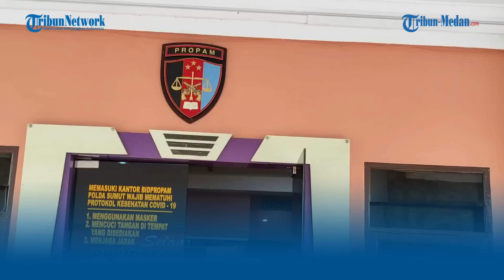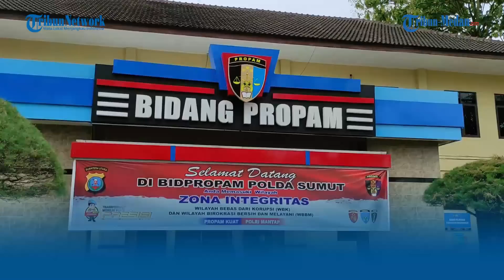Dugaan Zinahi Istri Orang, Wakapolres Binjai Kompol Agung Basuni Dikurung 30 Hari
TRIBUN-MEDAN.com, MEDAN - Waka Polres Binjai Kompol Agung Basuni dikurung buntut dugaan berselingkuh dengan bini orang bernama Luki Sundari.

Kompol Agung dijebloskan penjara atau ke penempatan khusus (Patsus) Propam Polda Sumut.

Kepala bidang profesi dan pengamanan Polda Sumut Kombes Dudung Adijono mengatakan, mantan Kasat Lantas Polres Serdang Bedagai itu sudah dikurung selama 9 hari.

Dudung menjelaskan, masa penempatan khusus terhadap Agung Basuni maksimal selama 30 hari. Namun bisa juga hanya dipatsus selama 10 hingga 15 hari.

"Saat ini yang bersangkutan di penempatan khusus di Propam Polda, sudah 9 hari dipatsus. Patsus itu maksimal 30 hari. Cuma itu kan bisa 10 hari, 15 hari,"kata Kabid Propam Polda Sumut Kombes Dudung Adijono, Jumat (9/6/2023).

Terkait jadwal sidang Propam belum bisa memastikan.

Pemeriksaan terhadap kasus dugaan perzinahan antara Kompol Agung Basuni dengan Luki Sundari, istri dari pria bernama Joni masih berlangsung.

Nantinya, usai pemeriksaan rampung, maka berkas harus ditandatangani Kapolda Sumut Irjen Panca Putra Simanjuntak.

Setelah itu barulah sidang kode etik profesi terhadap Kompol Agung dilakukan.